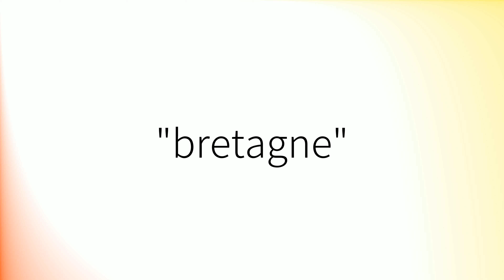Comment prononcer 'Bretagne' en français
How to pronounce 'Bretagne' in Spanish.
Comment prononcer 'Bretagne' en espagnol.
Como pronunciar 'Bretagne' en español.
Wie man 'Bretagne' auf Spanisch ausspricht.